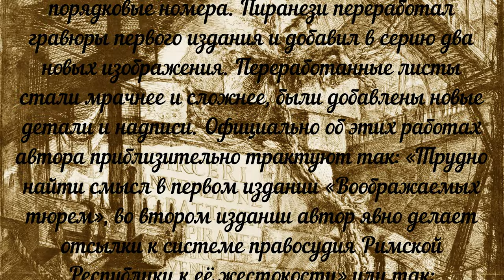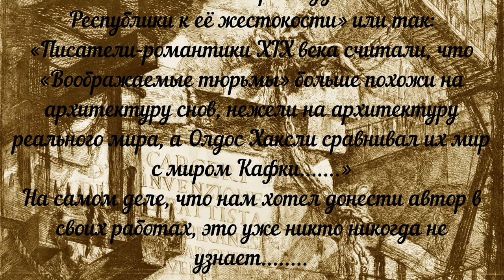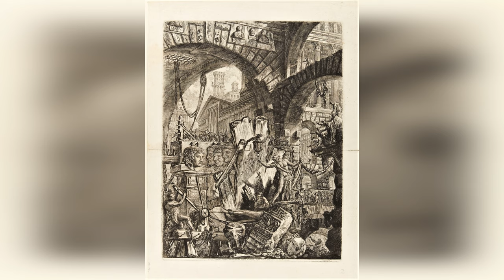Воображаемые тюрьмы. Альтернативная история. Архив Ватикана. Джовани Батиста Пиранези / Часть 2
Второе переиздание серии гравюр Джованни Баттисты Пиранези Пиранези «Воображаемые тюрьмы», «Фантастические изображения тюрем», очень познавательно для изучающих
Несмотря на то, что в архивах архив Рима эту работу называли «Тюрьмы изобретательства».В 1761 году эта серия гравюр была переиздана в количестве уже 16-ти листов в отличие от первого издания с 14-тью листами. И ставшая также известной работой автора. Отличие первого издания от второго издания гравюр достаточно большоё. Несмотря на то, что в обоих изданиях у гравюр отсутствуют названия, во втором издании, помимо основательной переработки изображений, работы получили порядковые номера. Пиранези переработал гравюры первого издания и добавил в серию два новых изображения. Переработанные листы стали мрачнее и сложнее, были добавлены новые детали и надписи. Официально об этих работах автора приблизительно трактуют так: «Трудно найти смысл в первом издании «Воображаемых тюрем», во втором издании автор явно делает отсылки к системе правосудия Римской Республики к её жестокости» или так: «Писатели-романтики XIX века считали, что «Воображаемые тюрьмы» больше похожи на архитектуру снов, нежели на архитектуру реального мира, а Олдос Хаксли сравнивал их мир с миром Кафки. »
На самом деле, что нам хотел донести автор в своих работах, это уже никто никогда не узнает.